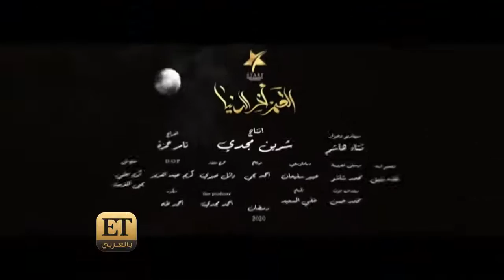ET بالعربي هل تسيطر البطولة النسائية على الدراما المصرية ؟!🙋🏻‍♀️